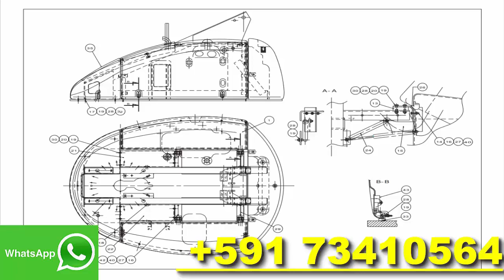Haulotte PDF Spare parts catalog Electronic Manual shop service diagram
Descargar,
Download,
pdf,
catalog,
parts,
Spare,
Electronic,
Manual service,
shop manual,
service repair,
diagram,
workshop manual,
repair,
Manual PDF,
Parts Catalog,